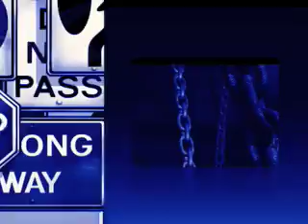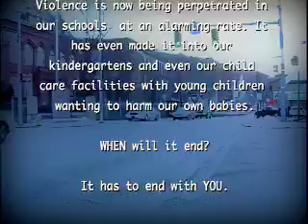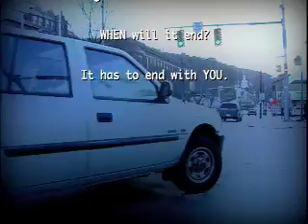whatdirection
Asking the question what direction do our young black men want to take in life.